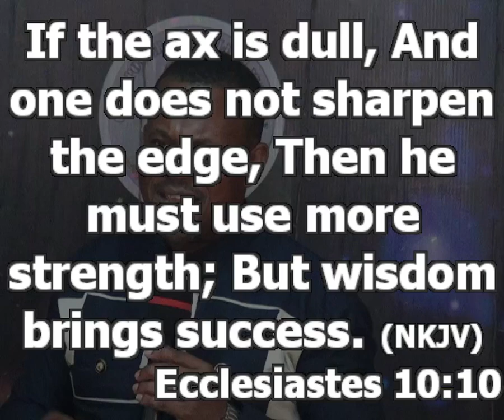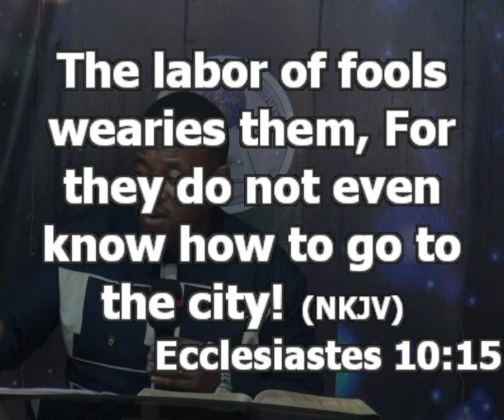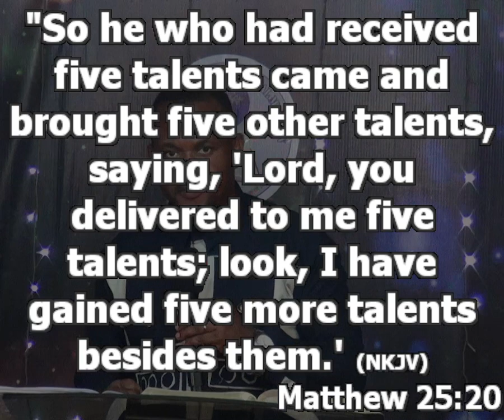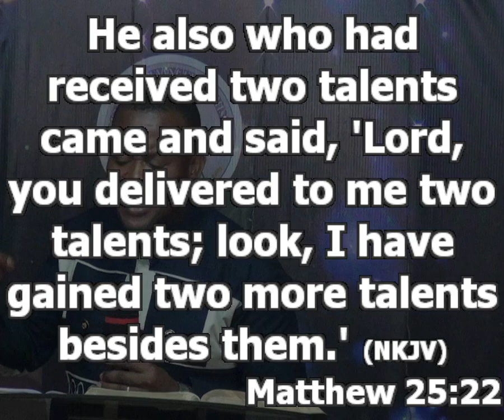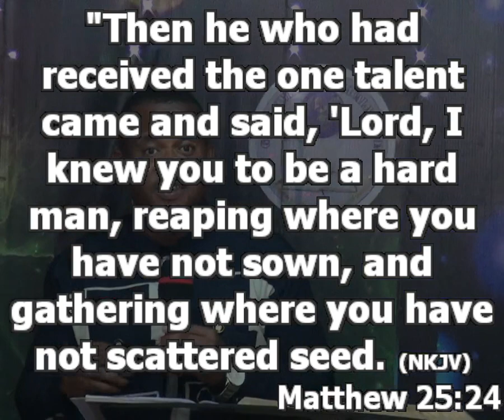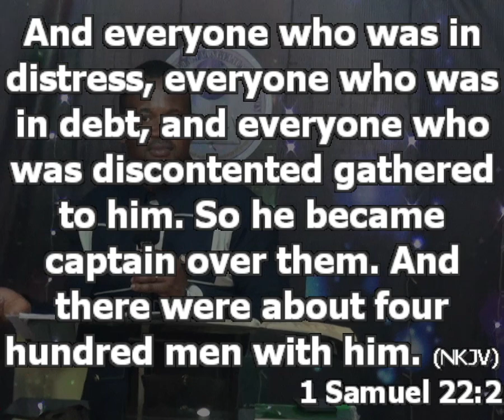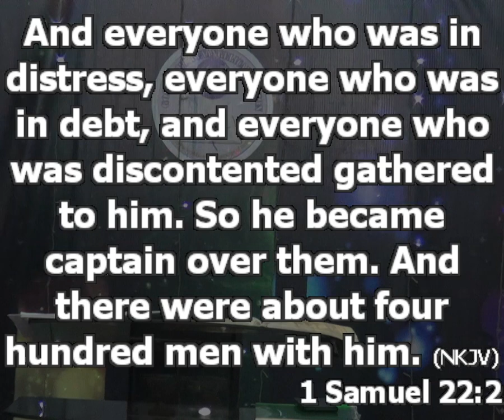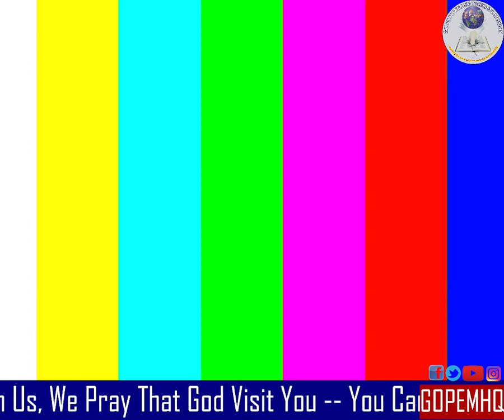Understanding Leadership | Pastor Princewill Afolabi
Topic: Understanding Leadership
Text: Matthew 25:20-24
Date: 5th day of Feb, 2023

In leadership, the only thing that guarantees your position is your result.
You are not called to maintain a position but to be productive in that position.
What can you do to get result as a leader?

1. Study your assignment (your field/case). Your field is your place of assignment. There is a unique strategy that opens everybody’s case.
If you don’t know what you have, you may throw what you have away. Everybody’s greatness is different.

You get result by first studying your assignment. You can’t succeed in an assignment you don’t understand. If you study your field well, you will get the needed method for result.

2. Decide to work with what you have instead of giving excuses. Whatsoever you choose to see is what you will see in abundance. Be it fault or inadequacy. 1sam 22:2 if you want to go fast walk alone but if you want to go far

3. Gather a team (a group of people that you have the same purpose}
Device and show them a picture of what you hope to achieve. In working with a team, the first thing you must show them is your vision. Let them know the quality of your vision. Even when your employ staffs, let them know the kind of company you want to build. Else they will be committing blunder ignorantly.

Show them where you want them to come in. their involvement and contribution because can be around you and may not want to help you. Show them their roles. Don’t let the people around you feel useless. Show them what you want them to be doing.